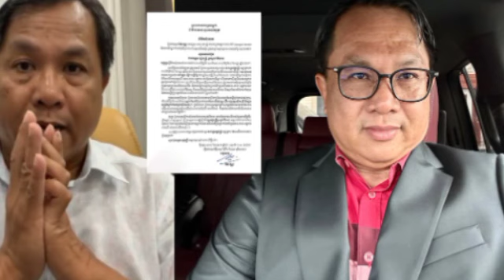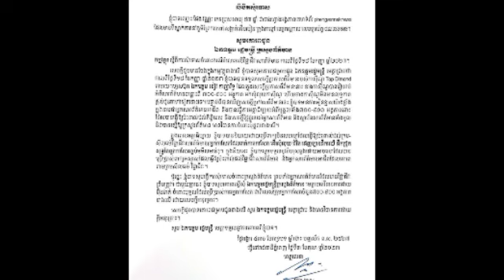ចប់ ផែង វណ្ណៈ សុំទោសចំពោះការប្រើពាក្យពេចន៍ ប៉ះពាល់សេចក្តីថ្លៃថ្នូររបស់អ្នកសារព័ត៌មានដែលមានវិជ្ជាជីវៈ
ចប់ ផែង វណ្ណៈ សុំទោសចំពោះការប្រើពាក្យពេចន៍ ប៉ះពាល់សេចក្តីថ្លៃថ្នូររបស់អ្នកសារព័ត៌មានដែលមានវិជ្ជាជីវៈ Chab Pheng Vannak apologizes for using words that hurt the dignity of professional journalists.